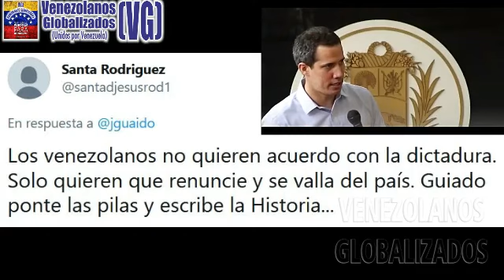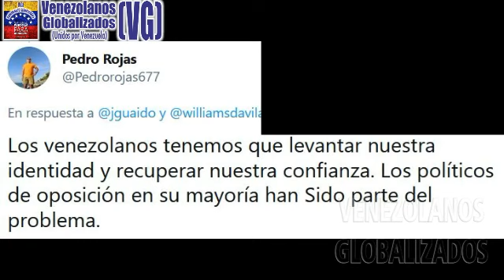¿PUΕDΕ UNA NΕGΟCΙΑCΙÓN, UN ΑCUΕRDΟ O UNA ΕLΕCCΙÓN FRΕNΑR EL PRΟCΕSΟ DE LA CΟRTΕ ΙNTΕRNΑCΙΟNΑL?